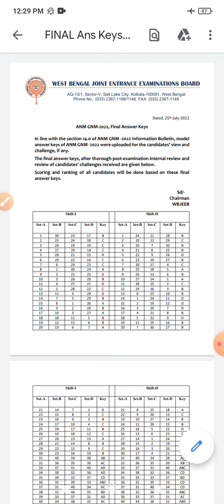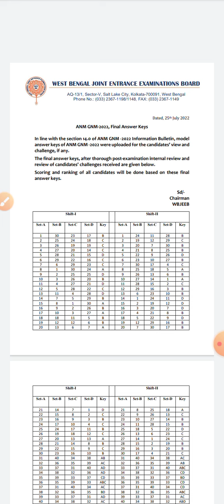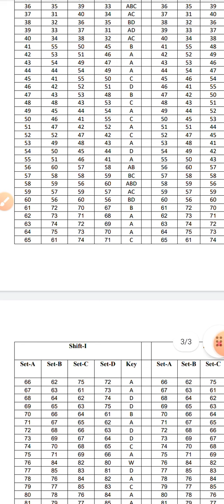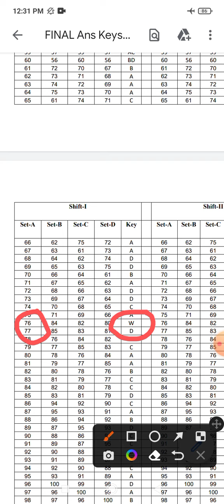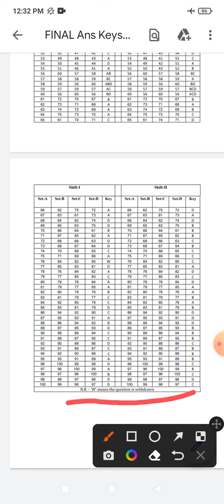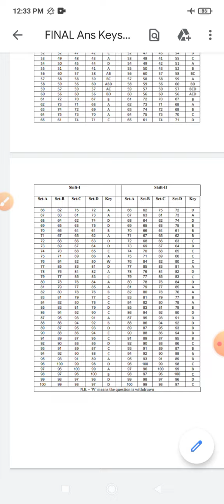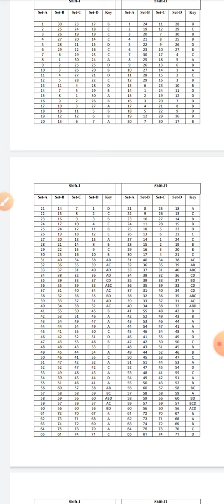GNM ANM সবার নাম্বার বাড়তে চলেছে।ভূল প্রশ্নে কতো marksরাঙ্ক কার্ড কবে? এই ভূল একদম নয়। রেজাল্ট?wbnc